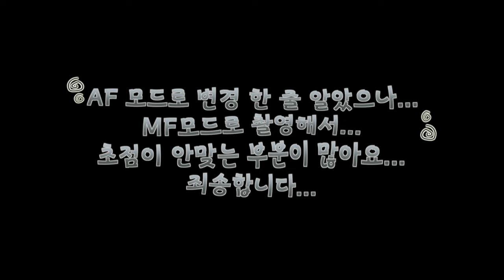FALCAM FC3801 Review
Main Camera 1 : SONY FX3
Main Camera 2: CANON EOS R6 Mark2
Drone : DJI MAVIC MINI 2
Auxiliary Camera 1 : GOPRO HERO9 BLACK
Auxiliary Camera 2 : APPLE iPhone 14 pro
Auxiliary Camera 3 : CANON PowerShot V10
Auxiliary Camera 4 : DJI OSMO POCKET
Auxiliary Camera 5 : GOPRO HERO5 BLACK
Voice Recorder : Sony ICD-TX660
Mike : RODE
Auxiliary Camera 2 Gibal : MOZA Mini-Mi
Video Editing Computer : APPLE M1 Pro Macbook Pro (Retina, 14-inch, 2021)
Video Editing Program : Final Cut Pro
Video Editing Program : Premiere Pro 2022
Video Editing Program : VIRB Edit

BIKE : Brompton P6R
CYCLE : BIANCHI Specialissima - Dura-Ace
Cycle Computer : Garmin EDGE 1000